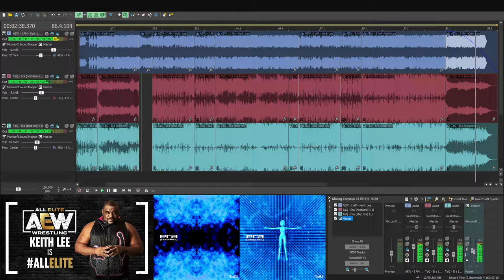SAMPLE - AEW Keith Lee Vs. TaQ - I Am Era (Mashup)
A quick sample of mashing Keith Lee's AEW Theme (I Am) with Taq's Era (both nostal mix and step mix from Beatmania IIDX and Dance Dance Revolution). Yes, Keith Lee's theme for AEW is so good.